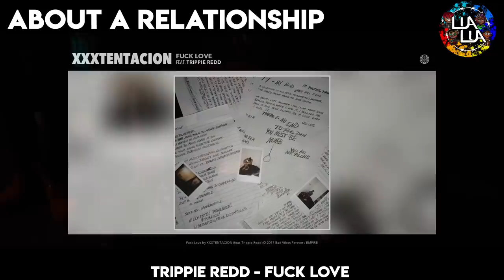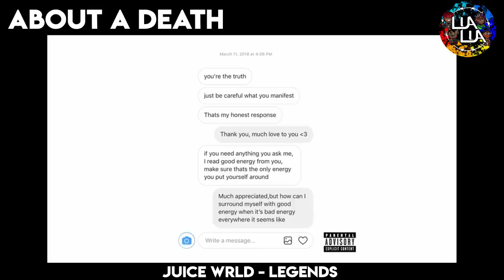RAP SONGS ABOUT A RELATIONSHIP VS RAP SONGS ABOUT A DEATH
This video is rap songs about a relationship vs rap songs about a death